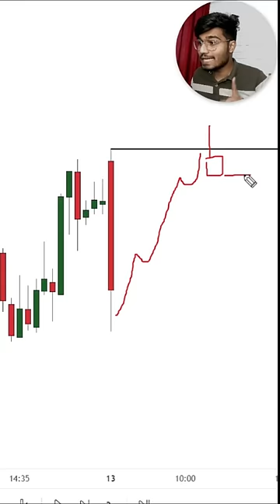How to trade Big Candles 😲